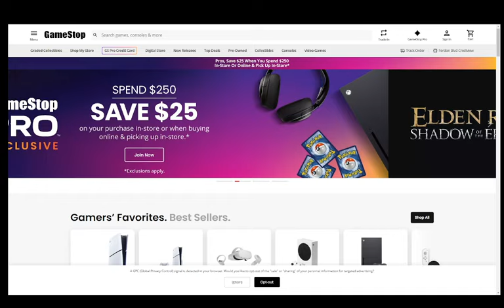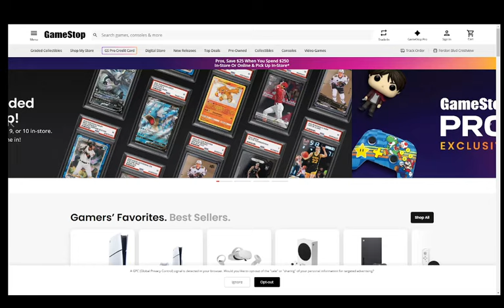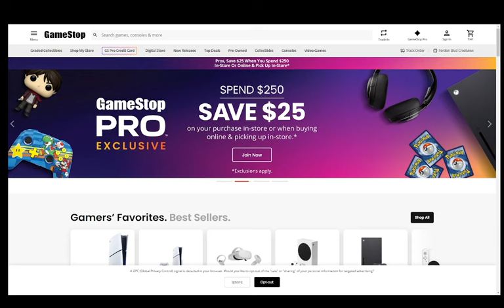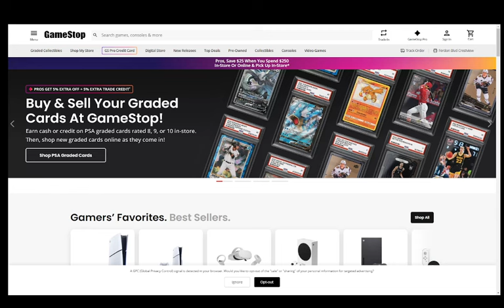UPDATE REVIEW Gamestop Corp. ($GME)